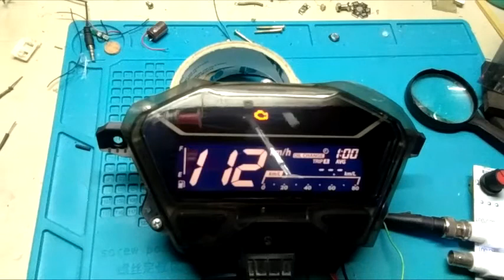Honda Click Speedometer Repair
Before the repair, The left button switch is not working as well as the speed reading only stay on Zero even if the speed sensor was ok. The culprit of the damage was due to water penetrating the inside of the board creating oxidation on the board and damaging components.

Those rubber buttons was the true problem of any digital speedometer. It is where the water can penetrate inside.